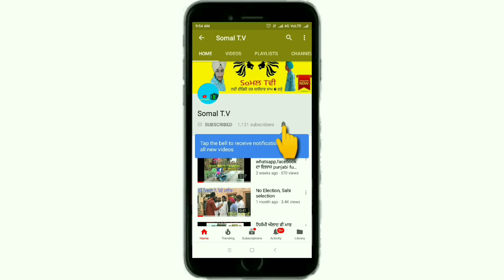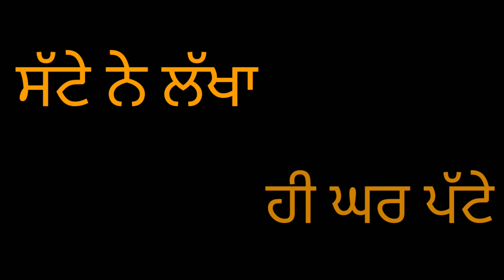ਆ ਦੇਖੋ ਸੱਟੇ ਚ ਕਿਵੇ ਘਰ ਪੱਟੇ ਜਾਦੇ ਨੇ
Comment kr ka jrur dasya kro tuhanu sadi video kive ji lagi